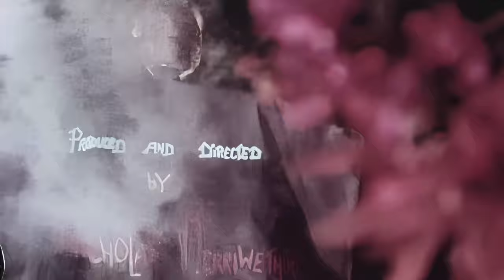1960s Horror: Eegah (4K)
Eegah is a 1962 American horror film directed by Arch Hall Sr. (as Nicholas Merriwether) and starring Arch Hall Jr., Marilyn Manning and Richard Kiel.
Often considered to be among the worst films ever made, Eegah was listed in the 1978 book The Fifty Worst Films of All Time, and was featured in a 1993 episode of Mystery Science Theater 3000 and a 2010 episode of Elvira's Movie Macabre.

Cast:
Arch Hall Jr. as Tom Nelson
Marilyn Manning as Roxy Miller
Richard Kiel as Eegah
Arch Hall Sr. as Robert Miller
Clay Stearns as Band Member
Bob Davis as George
Deke Richards as Band Member
Ron Shane as Detective
Addalyn Pollitt as George's Wife
Lloyd Williams as Mr. Kruger, Helicopter Pilot
Ray Dennis Steckler as Mr. Fishman
Bill Rice as Chef
Carolyn Brandt as Fishman's Girl